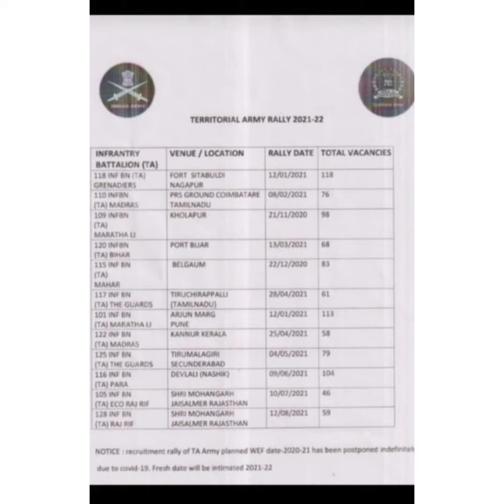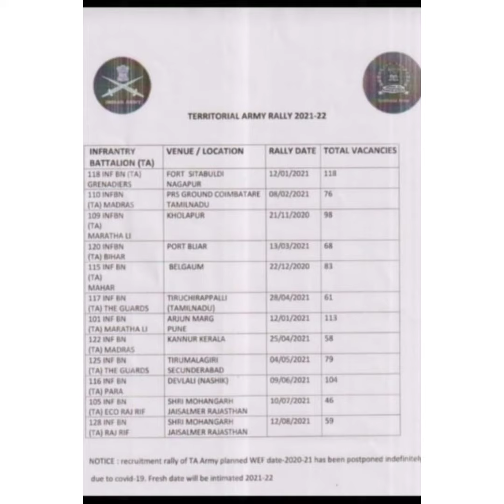Territorial Army Rally | Kannur | Kerala